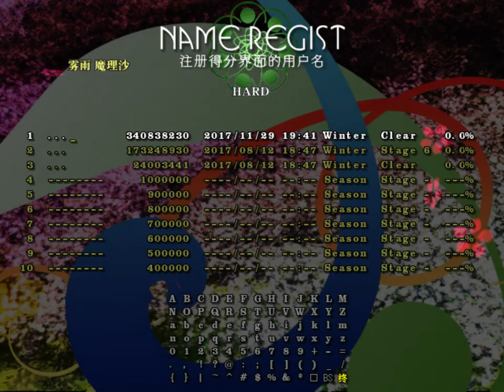東方天空璋 Ending No. 07劇情對話+結局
Ending No. 07條件:
使用魔理沙+無續關
(鍵盤玩的)